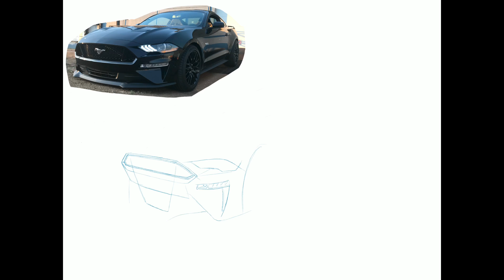2019 Mustang GT ProCreate drawing Time-lapse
Time lapse of my 2019 Mustang GT pp1 drawing. drawn on IPad Pro using ProCreate and Apple Pencil. Roughly 16 hours condensed into 16 minutes.

Songs:

Boards of Canada - Kid for today

Rykard - Ictis

Nevermen, Boards of Canada - Mr Mistake Biards of Canada Remix